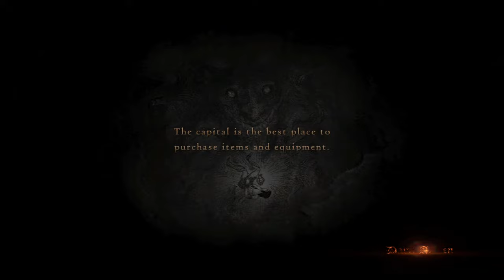Dragon's Dogma: Dark Arisen. Green Man Gaming's 12th Birthday Sale Stream!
Green Man Gaming asked me what one of my favorite games of the last 12 years was. I gave them a few options and then they asked if I would like to stream Dragon's Dogma in celebration of their massive 12th Birthday Sale! And why wouldn't I want to share Dragon's Dogma with even more people?

Even better? If you purchase any games using this link, you are also supporting the channel!

Purchase games through Epic Game Store: Use "bluelizardjello" as the creator code

Remember, this is a community. You are part of that community, as are all of the others watching and commenting. Please be mindful and respectful of this fact.